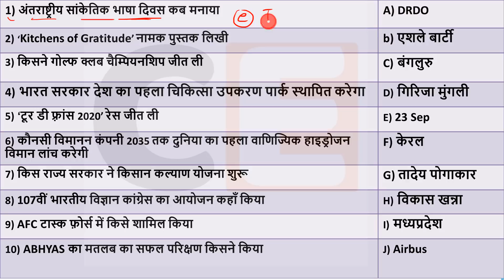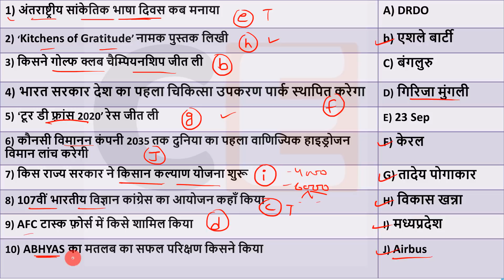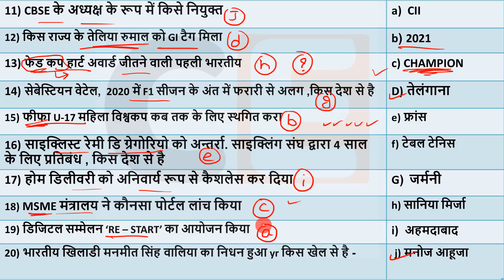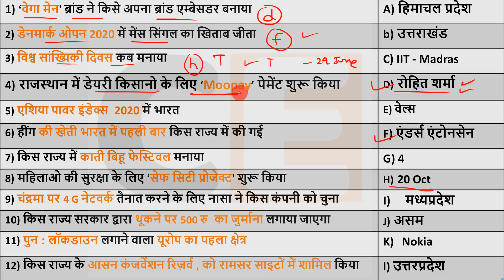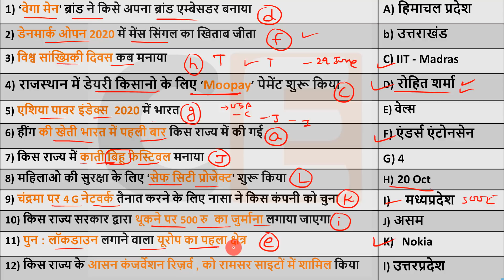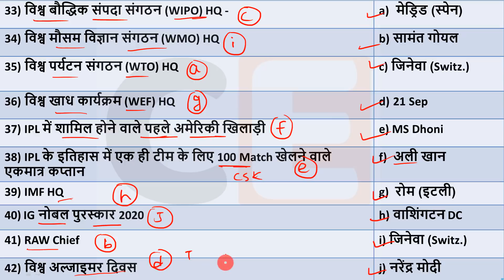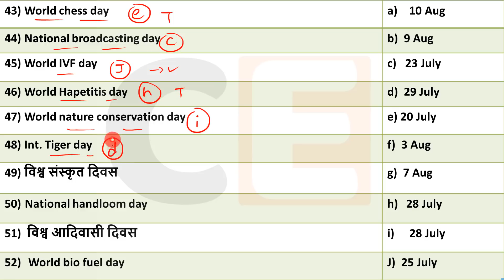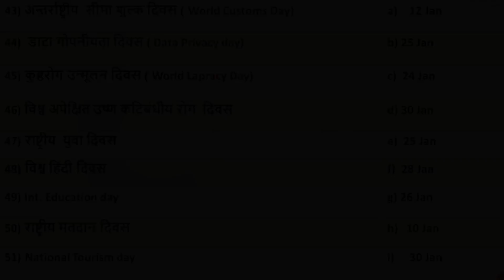22 Oct 2020 next exam current affairs hindi 2019 Daily Current Affairs Delhi police SI 2020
22 Oct 2020   | Days ,  Static ,Current gk -UPSC, Railway, Crack Exam
📢 For Quiz : 👇

🎧🎶 Audio Revision : -

Please note:
1. It is a Free Test
2. Top 5 rankers will get Amazon Vouchers
3. It will be held on the 18th of October 2020
Also the test will be based on target exam IBPS Clerk Pre and will have the exact same pattern as that of the target exam.

October 19th se Start-
Extreme batch course for IBPS Clerk 2020

 Chunauti Thursday: Bank special class Fiesta
Jaldi se link par click kare aur dekhe ye chunauti challenge.
Ab tayyari hogi poori.
🔊  Monthly Current Affairs 🔊
                      🚀- Dec 2019

1 October Current Affairs online study point
2 October Current Affairs
4 October Current Affairs
5 October Current Affairs
6 October Current Affairs
7 OctoberCurrent affairs
10 October Current Affairs
11 OctoberCurrent Affairs
12 October Current Affairs
13 October Current Affairs
17 OctoberCurrent Affairs
20 OctoberCurrent Affairs
22 October Current Affairs
23 October Current Affairs
24 October Current Affairs
25 October Current Affairs
26 October Current Affairs
27 OctoberCurrent Affairs
28 OctoberCurrent Affairs
29 OctoberCurrent Affairs
30 October Current Affairs
October current affairs next exam
October 2020 current affairs next exam
October 2019 current